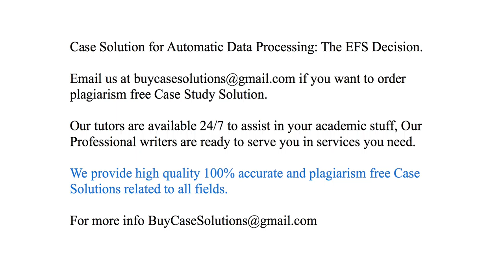Case Solution Automatic Data Processing The EFS Decision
Automatic Data Processing The EFS Decision Case Study Analysis & Solution

Automatic Data Processing The EFS Decision Case Solution & Analysis, Case Study Solution. Every Solution is prepared from scratch, top quality, plagiarism free.